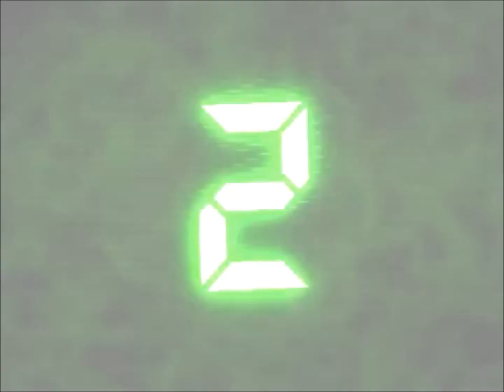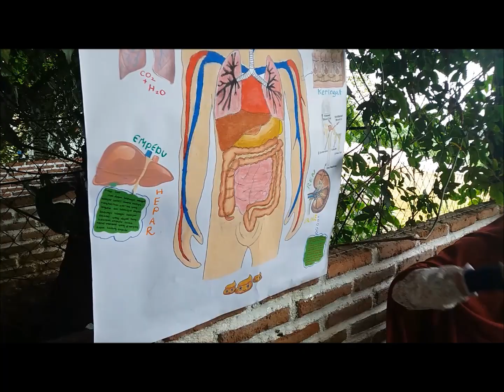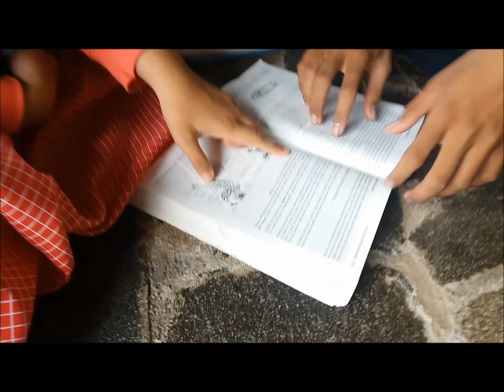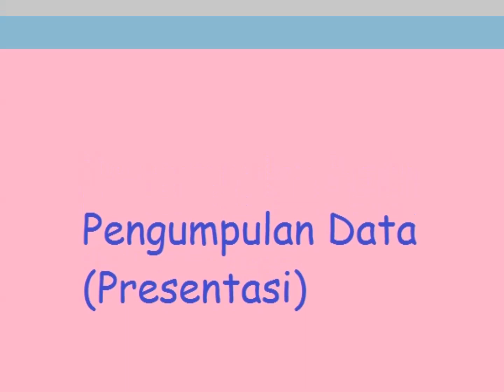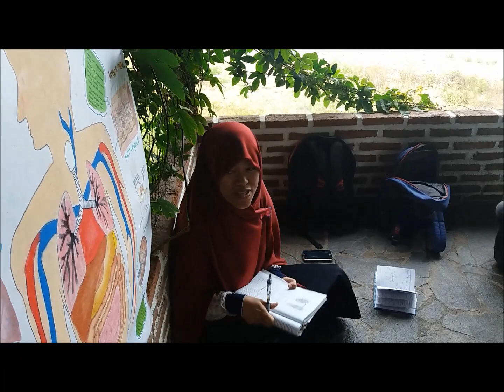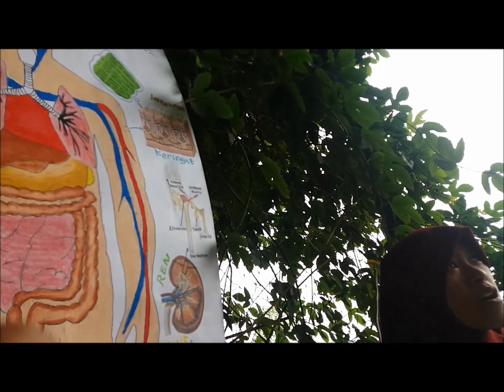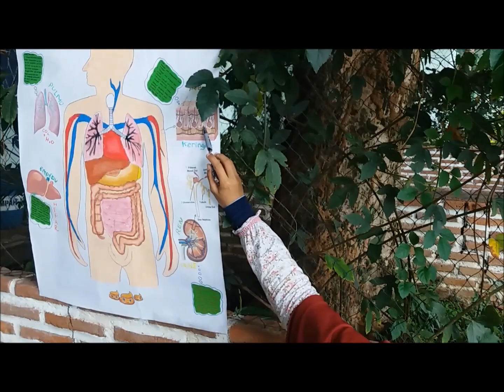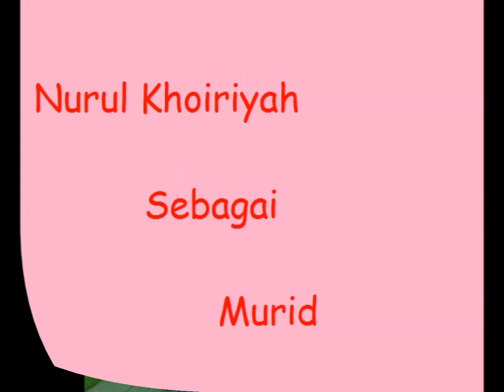INQUIRY LEARNING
CONTOH PEMBELAJARAN INQUIRY LEARNING